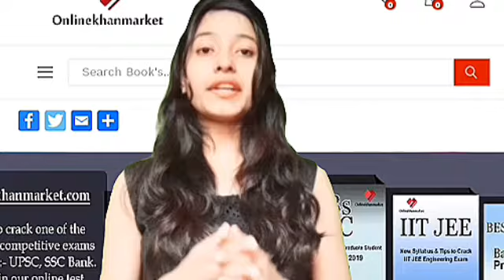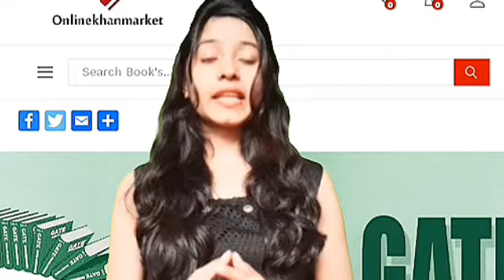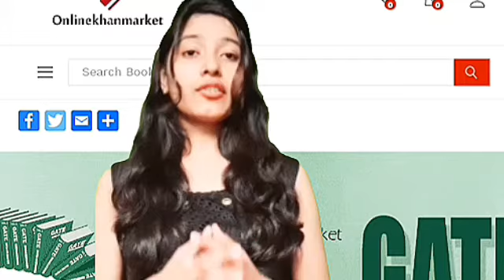Best online IAS coaching for Zoology optional ..